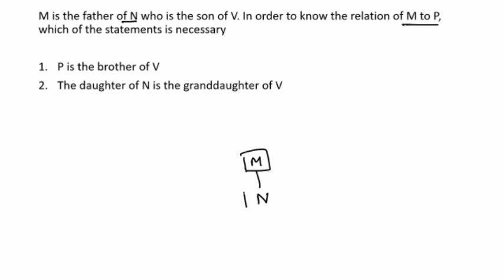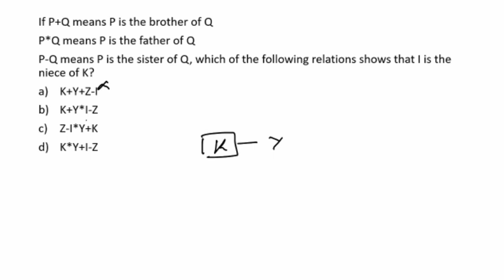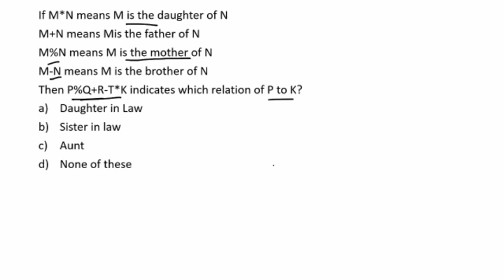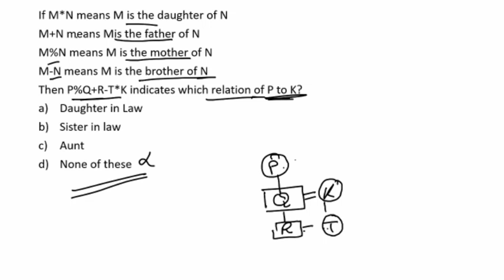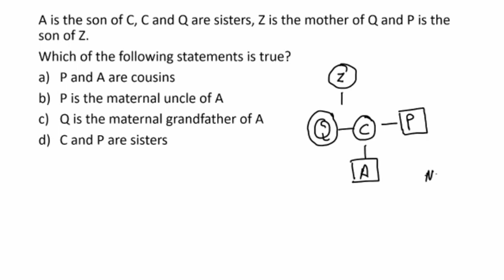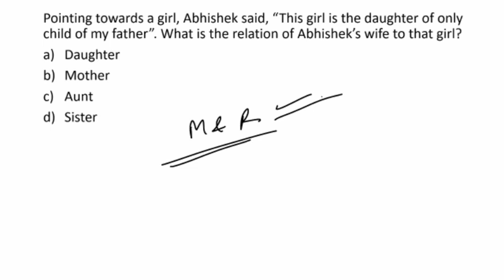Blood Relation last Part | Mixed Practice Questions | Jkssb Junior Assistant and JKP Sub Inspector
Blood Relation last Part | Type 2 Practice Questions | Jkssb Junior Assistant and JKP Sub Inspector